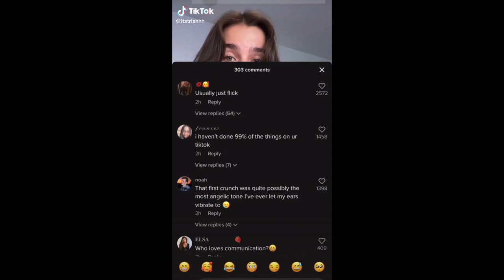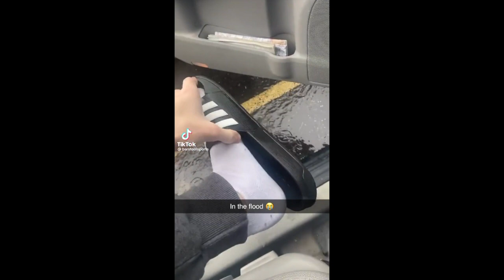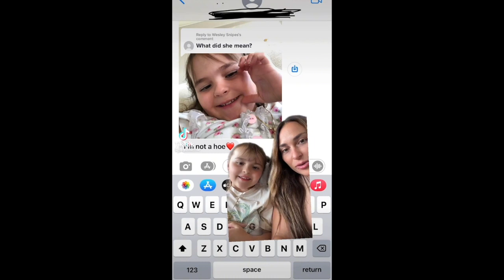TIKTOKS I WATCH INSTEAD OF ADULTING 😌| COMPILATION | GIVEAWAY IN COMMENTS ⬇️💰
Creators information can be found on each video under the TikTok logo, go show them some love!

View count:
100 ✅
500 ✅
1k ✅
5k ✅
20k ✅
30k ✅
40k✅
50k✅
100k✅
150k✅
200k✅
250k
300k
350k
400k
450k
500k